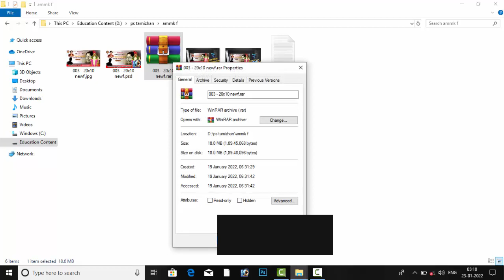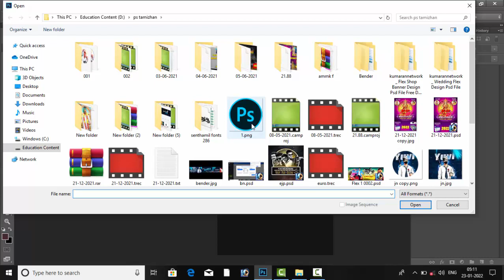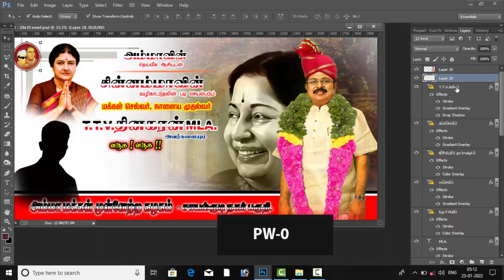TTV Flex psd | AMMK Flex free | PStamilan